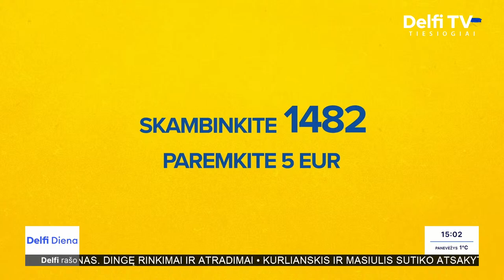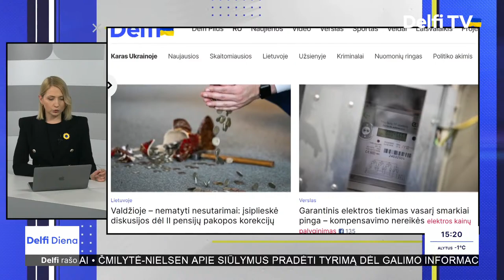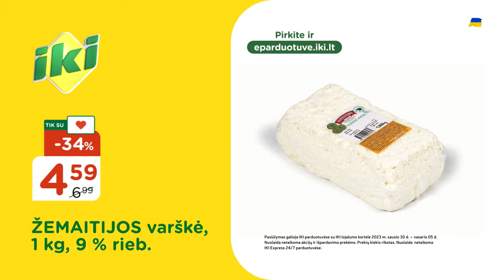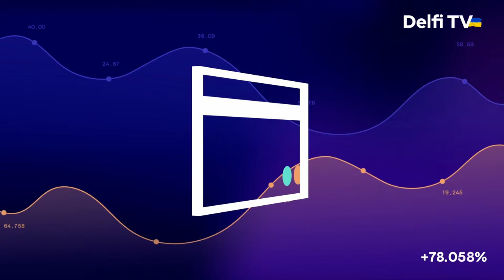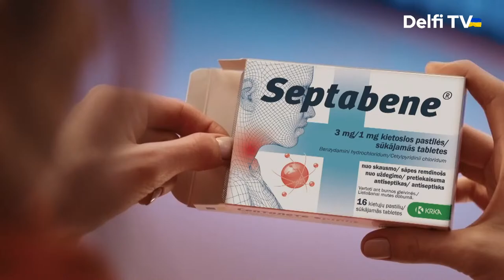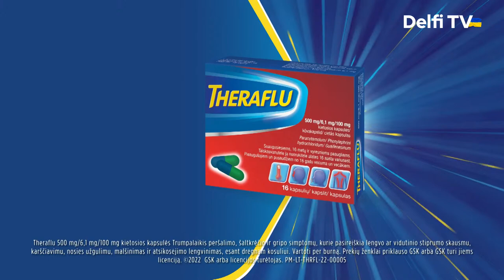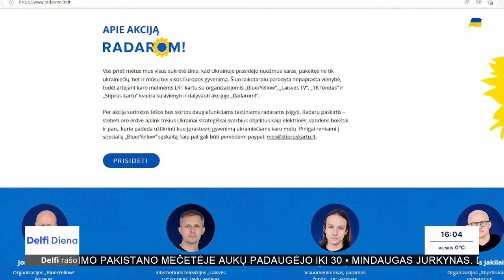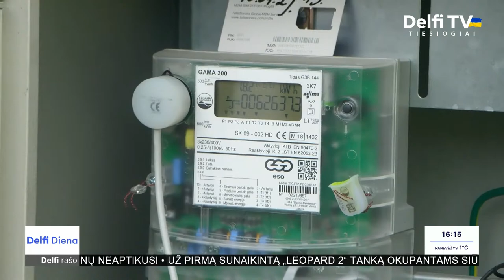Delfi diena. Lietuvoje prasideda paramos Ukrainai akcija „Radarom“ ir Putino grasinimai Johnsonui